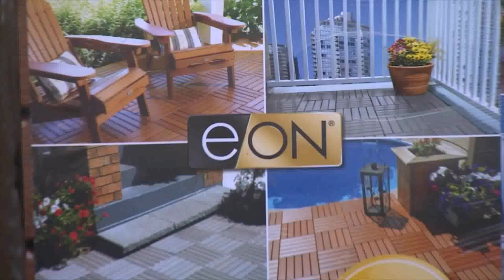How To Install Interlocking Faux Wood Deck Patio Tiles